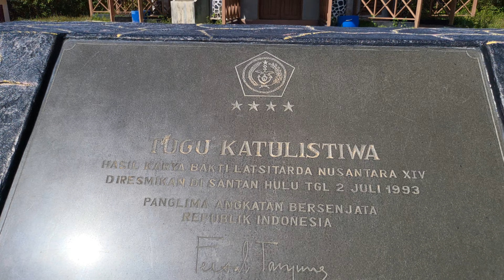Titik Nol Garis Khatulistiwa || Samarinda - Bontang